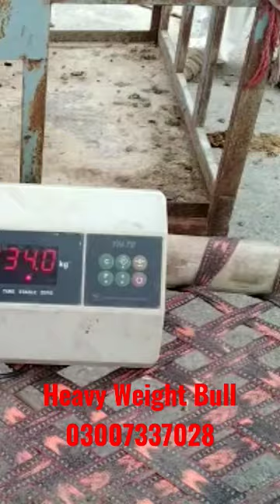320 KG live weight, 170 kg meat, Heavy weight animal bull for Sale eid 2023